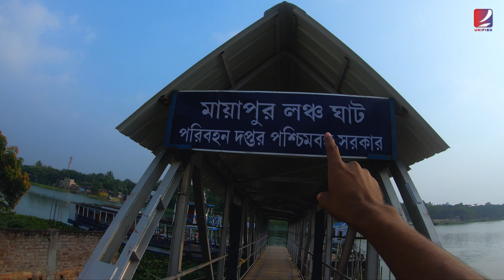যখন দুটো নদী এক হয়েও আলাদা !!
An announcement: My lovely subscribers, you can see a change in my language in this video. I have taken this decision considering some crucial points that I faced during my YouTube journey. I know you will keep loving me like the way you did so far.
More awesomeness to create! Stay happy, stay unified!

My Camera (Gopro)
My gopro stick
Best action cam accessories

This video about "Two rivers Water nit mixing each other" Mayapur-Nabadwip(west bengal),INDIA.